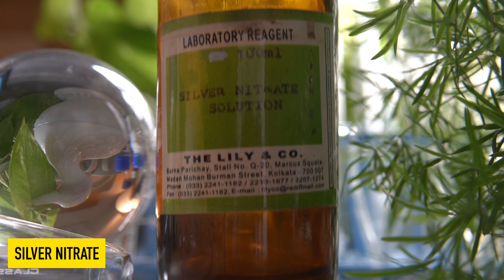What is the reaction of Silver nitrate (AgNO3) and Manganese(II) sulphate (MnSO4)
What is the reaction of AgNO3 and  MnSO4
2AgNO3 + MnSO4 → Ag2SO4↓ + Mn(NO3)2
What happens when you mix Manganese(II)  and silver nitrate?